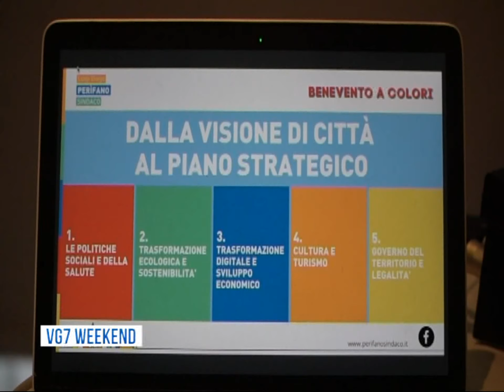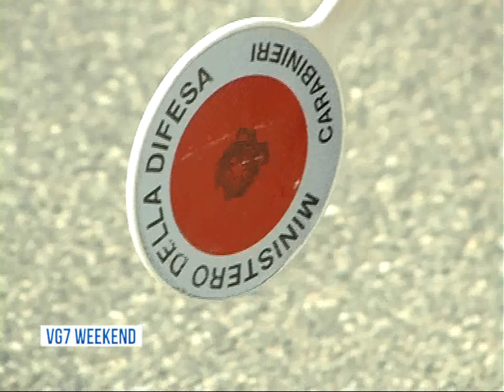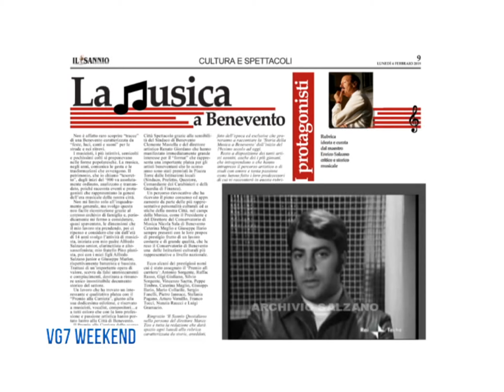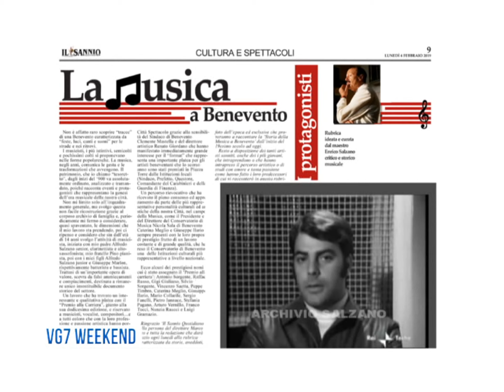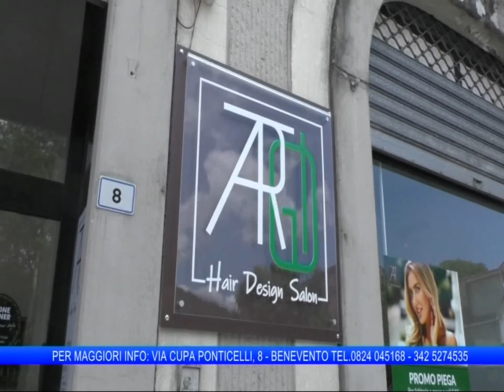VG7 FLASH 5 SETTEMBRE 2021